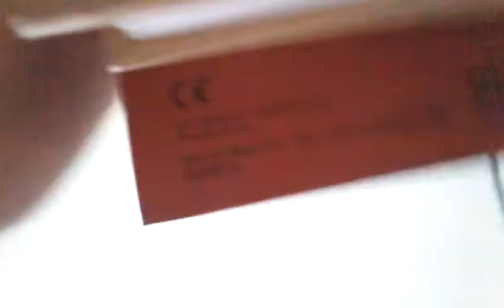Camouflage sock trick shots | trick shoting with cohen